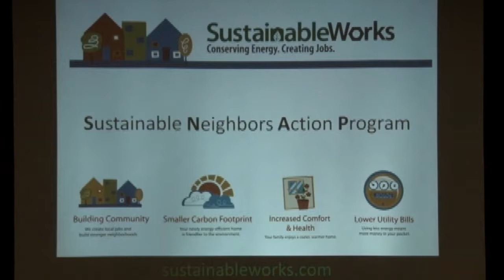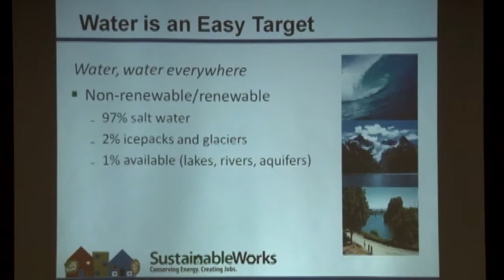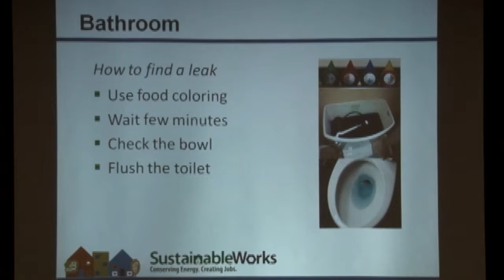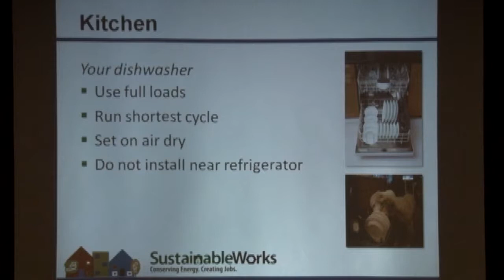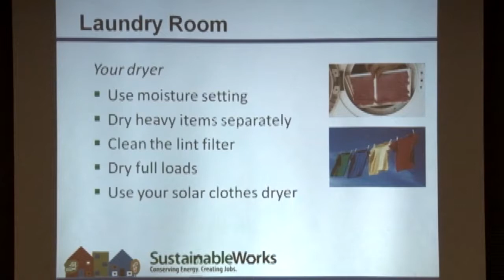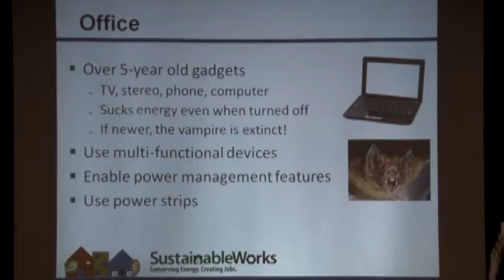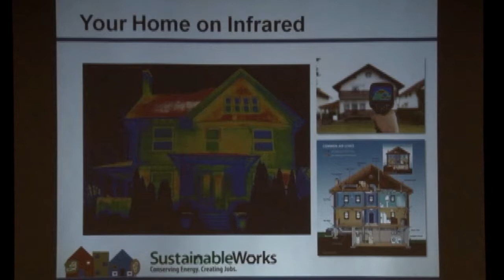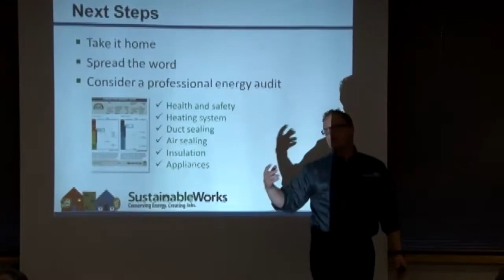Home Energy Efficiency - Sustainability Education Series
City of Kirkland Public Works Sustainablility Education Series - Presented by SustainableWorks